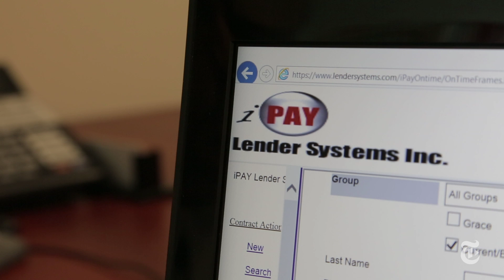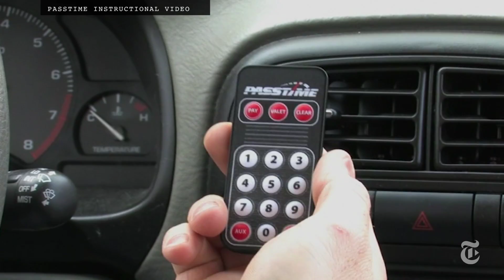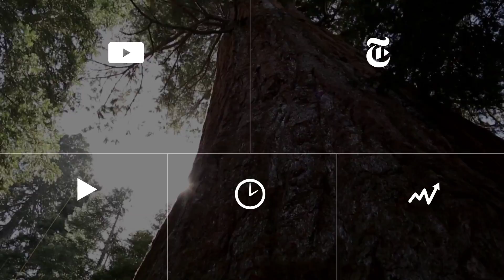The Remote Repo Man | The New York Times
As auto lenders reach out to those with poor credit, they are increasingly using starter interruption devices, technology that allows them to remotely disable a car, to spur timely payment.

Produced by: Sean Patrick Farrell